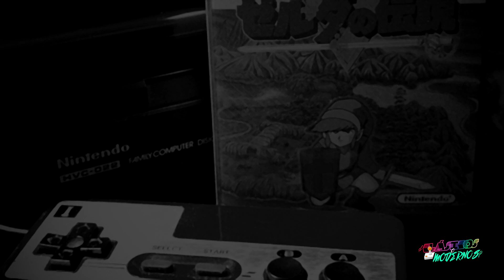¿Clásicos o Modernos? THE LEGEND OF ZELDA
¿Qué prefieres jugar? ¿El clásico o el moderno? En esta nueva serie esa es la pregunta, recordaremos aquellos juegos clásicos de nuestras sagas favoritas y analizamos cuanto han cambiado sus versiones modernas ¡No te lo pierdas!